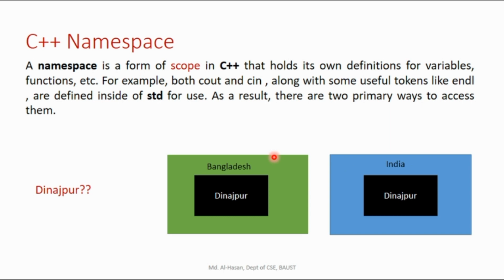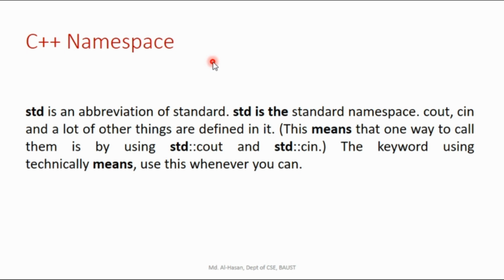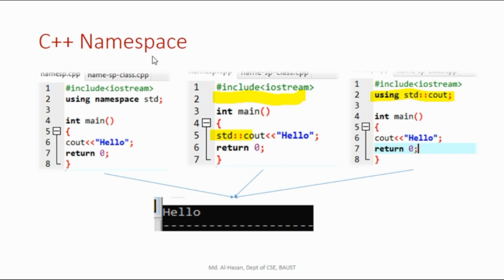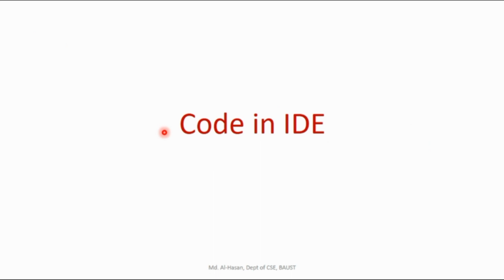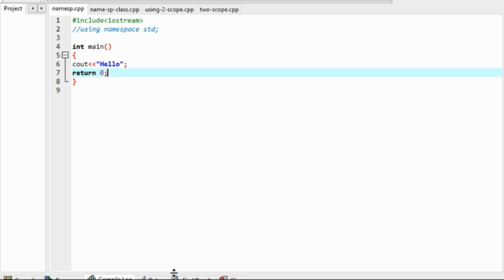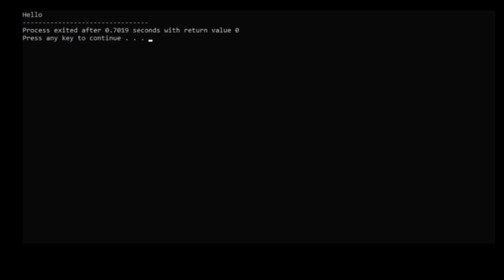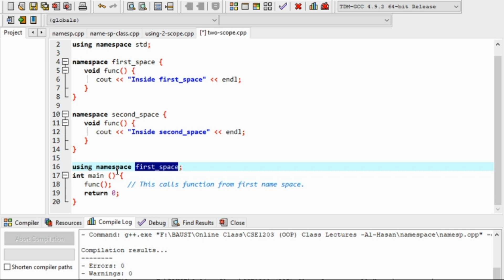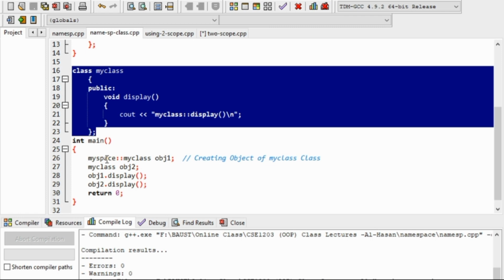C++ Namespace || Object Oriented Programming (C++)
This class will give you a very important concept of using "Namespace". Namespace is really very helpful in designing/developing a project of large scope.